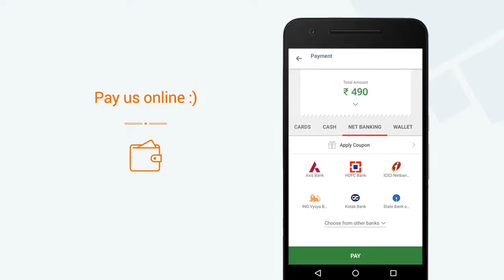Five Star Chicken, New BEL Road » View a video of our Mini App on Goodbox Mega App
Five Star Chicken, New BEL Road now has a Mini App. View a video of our Mini App. Get Five Star Chicken, New BEL Road's Mini App on the Goodbox Mega App. Explore 1000s of Mini Apps on the Goodbox Mega App.